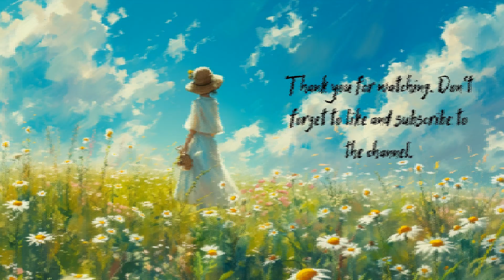Midjourney paints women